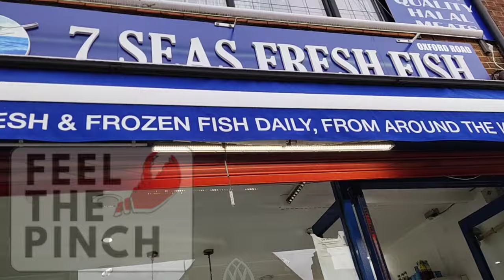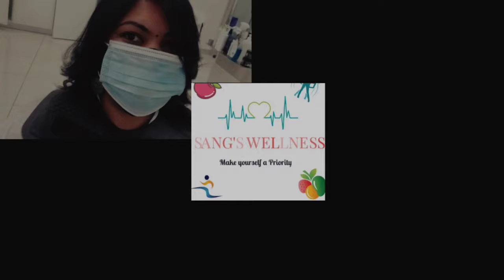Prawn Coriander Rice I Sangs Kitchen VLog I Eat Fresh. It's Gr-r-eat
Kitchen Vlog on how to make the delicious and healthy Prawn Coriander Rice in my own sangskitchen style. Do check it out and try at your home and provide your comments.

Coriander has lots of benefits and this will be liked by the children also. Few benefits for your reference.

1. Coriander lowers bad cholesterol (LDL) and increases the levels of good cholesterol (HDL).
2. A very good food for digestive system, coriander promotes liver functions and bowel movements.
3. Coriander is good for diabetes patients. It can stimulate the insulin secretion and lower the blood sugar levels.
4. Vitamin K in it is good for the treatment of Alzheimer's disease.
5. Coriander is good for the eyes. Antioxidants in coriander prevent eye diseases. It’s a good remedy in the treatment of conjunctivitis.
6. Coriander helps those suffering from anaemia. Coriander contains high amounts of iron, which is essential for curing anaemia.
7. Coriander's anti-septic properties help to cure mouth ulcer.
8. It’s a very good herb to promote the nervous system. It can stimulate the memory.